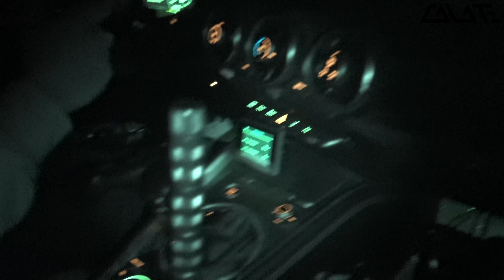Verrückte Autofahrt lässt mir das Herz in die Hose rutschen!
Diese verrückte Autofahrt bleibt noch lange in Erinnerung ;)

📸Mein Kamera Equipment:
Werbung↓
• Dashcam für's Auto
• Kamera: Sony Alpha 7III
• Objektiv: Sony 24mm F1.4 GM
• Selfie-Camcorder: Sony FDR-AXP33
• Actioncam: GoPro HERO7 black
• Drohne: DJI Mavic 2 Zoom: